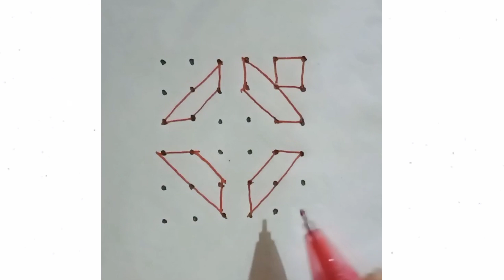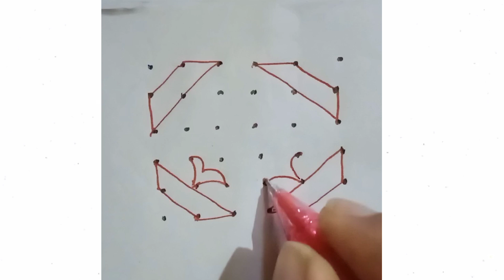dot rangoli 6x6 rangoli design